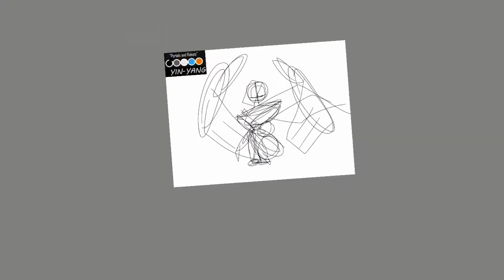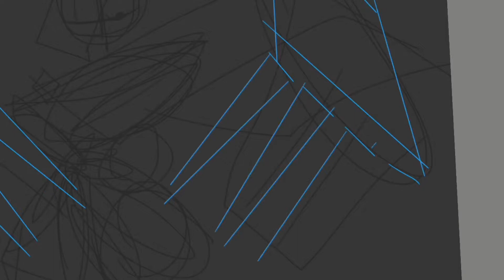Prompted Speedpaint #12: “Yin-Yang”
Introducing a new story line in this one! The characters here are InterWave(orange) and Hand(blue). My mandatory prompt was “Yin-Yang” and my optional prompt was “Portal”. InterWave was involuntarily hired as a digital assassin for Hand, who is completely unknown. When stabilized, InterWave loses her volition and succumbs to her programming. More on her story in the next few videos!

PROGRAMS USED:
Drawing: SketchBook
Editing: Videoshop
Music Playing: Stop